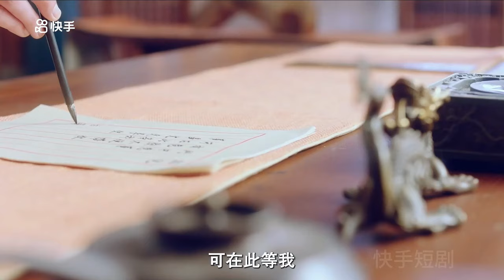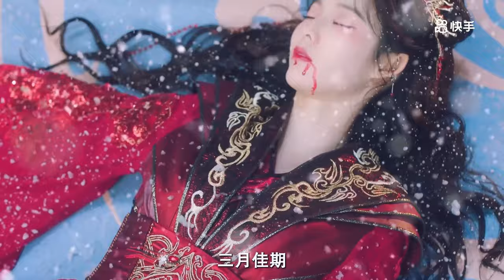【1~28完结】《灵猫捕君心》灵界最强宫主小灵猫苏清寒与人族第一高手仙门公子沈墨卿相遇相爱，二人共度重重难关，原是两情相悦的甜蜜，却不知这段恋情下不为人知的陷阱#古装#穿越#甜宠#短剧#恋爱#高清